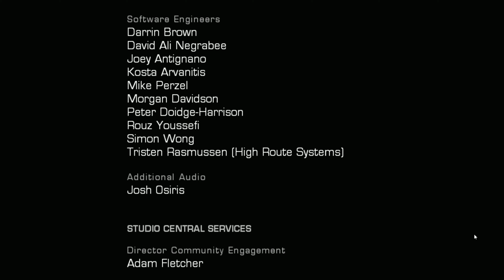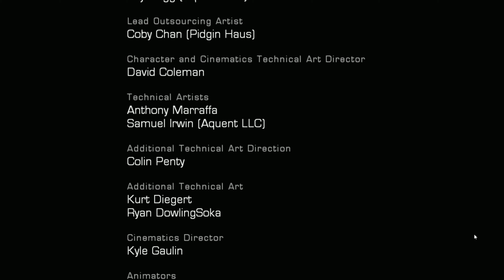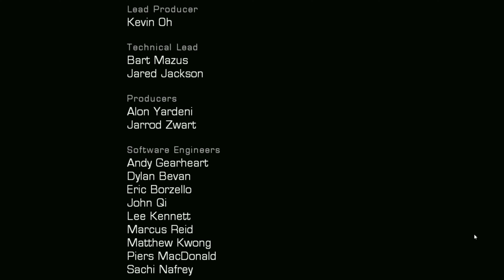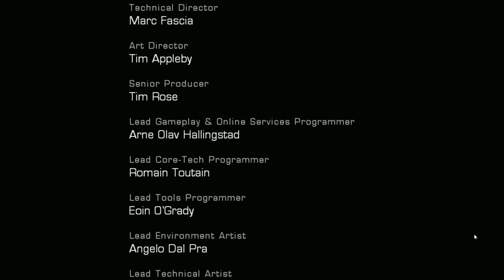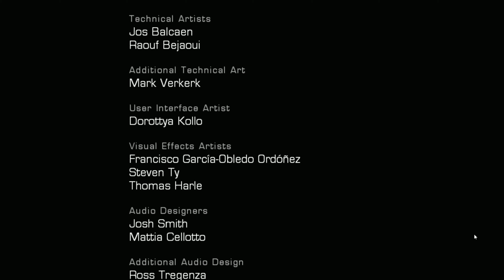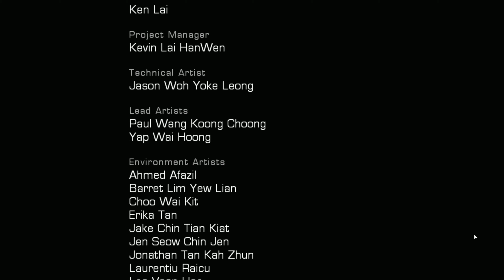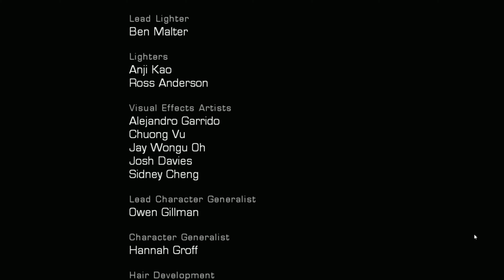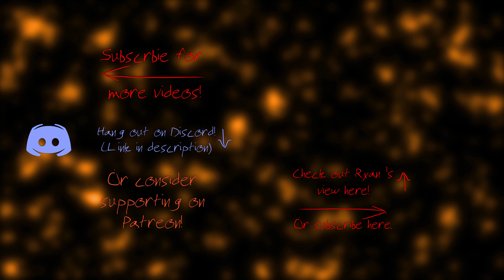Co-Op: Gears of War: Ultimate Edition - Part 6 - Dodge RAAM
What a loser. We don't cheese him at all.